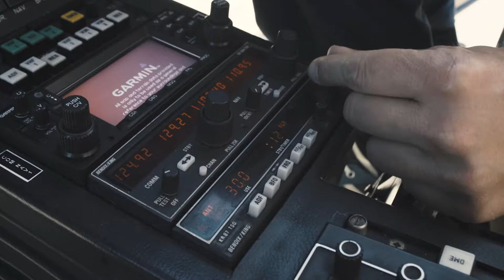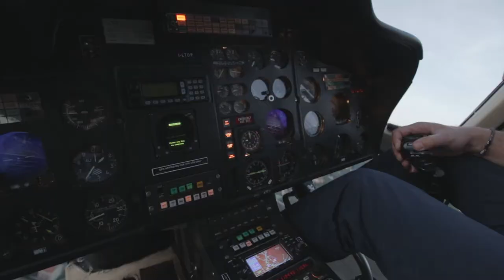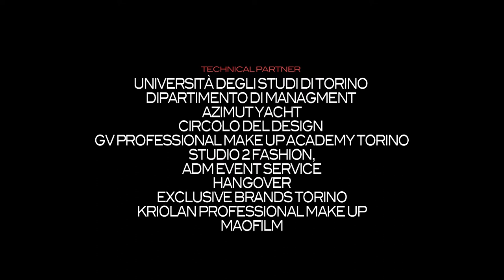TORINO FASHION WEEK Teaser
The Torino Fashion Week project become, in few editions, an important appointment for the fashion industry.
The city of Turin represents a pit stop for fashion beginners, addressing, in that way, to emerging fashion designer who work in a very exciting environment finding inspiration from the new trends and innovation released by the city and from the huge tradition the territory has from the very past, with his famous Italian textiles’ brands and manufactures companies.
After the success of the 2016 and 2017 editions, the 3° edition of the TFW is willing to confirm the position of the city as Fashion and textile hub where tradition and innovation can meet in a perfect synergy.
This ambitious event restored to the city of Turin its fashion image, without competing  with  other  Fashion  Week,  but  creating  a very  personal  identity.
It’s addressed to the huge crowd of designers, textiles’ labs and manufactures companies, local and international, who live here, that contribute to create the identity of the city:  an innovative smart and dynamic city oriented towards innovation, design and fashion with a deep attention to technology development.